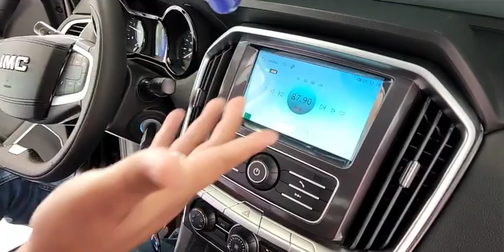JMC, BAIC, MAHINDRA MOTORMUNDO LA MARINA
MOTORMUNDO LIVE - LA MARINA
ENVIVO 🔴 | Conoce nuestros línea de vehículos de uso particular y comercial en Motormundo Retail.
Estamos desde av. la marina 3188 - San Miguel

COMPRA TUS ACCESORIOS TUNING NUESTRA TIENDA